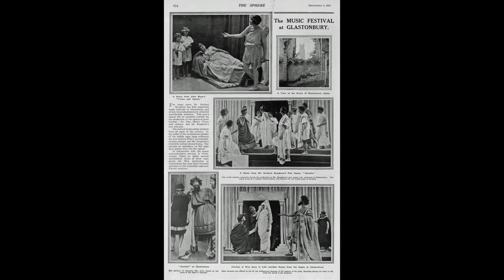Rutland Boughton 'Alkestis' (excerpt)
A short section from Rutland Boughton's fifth opera "Alkestis" (1920–22), in an old tape recording made from the BBC's Radio 3 centenary broadcast of 'Scenes from the operas of Rutland Boughton' in 1978. The BBC Singers and BBC Concert Orchestra were conducted by Owain Arwel Hughes. The original BBC recordings can be listened to at the British Library Archives.

Any infringement of copyright will be wholly unintentional.